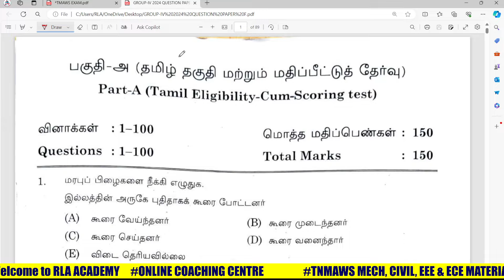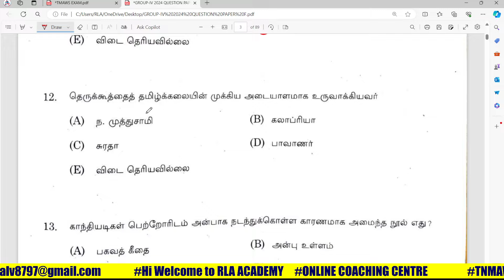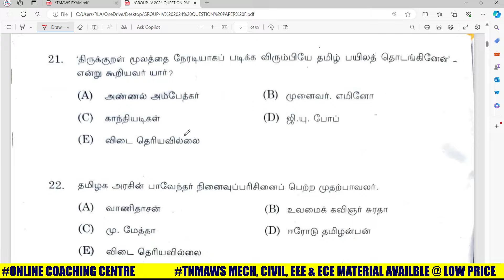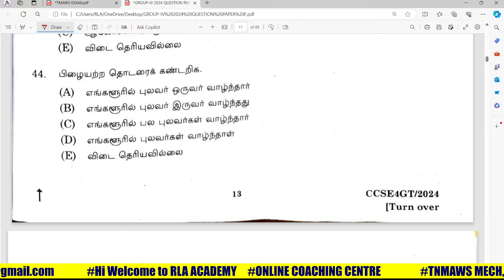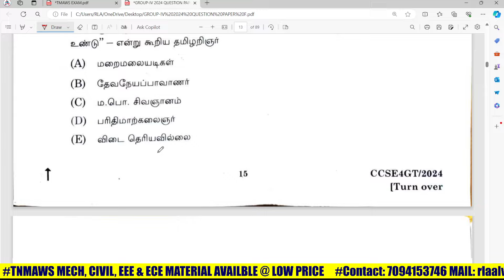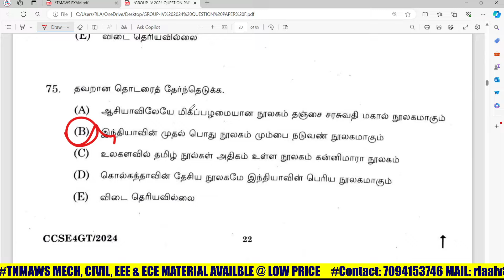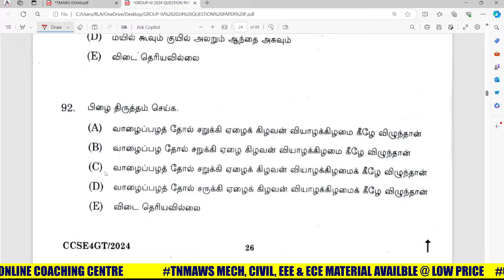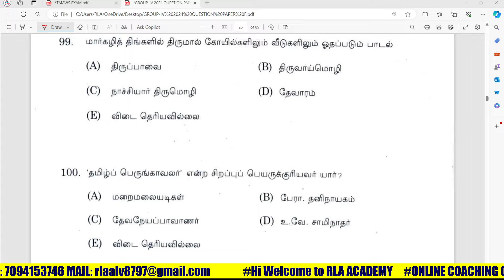நகராட்சி தமிழ்த்தகுதி தேர்வில் GROUP 4 EXAM-ல் கேட்ட கேள்விகள் வருமா? | GROUP4 VS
Tamil Nadu Municipality Administration and water supply department
TNMAWS 2024 Preparation | Tamil Important Questions in Tamil

tnmaws 500 tamil questions and answers
tamil eligibility important previous year questions
tnmaws recruitment 2024
tamilnadu municipality jobs 2024
tnmaws recruitment 2024
tnmaws recruitment 2024 in tamil
tnmaws recruitment 2024
tnmaws recruitment how to apply
tnmaws requirements in tamil
tnmaws previous year question paper
tnmaws recruitment
tnmaws recruitment 2024 apply online
tnmaws recruitment syllabus
tnmaws syllabus in tamil
tnmaws recruitment 2024 syllabus
tnmaws how to apply
tnmaws syllabus
tnmaws recruitment 2024
tnmaws recruitment detailed notification
tamil, நகராட்சி துறை வேலை
TNMAWS RECRUITMENT 2024
 tnmaws exam how to prepare
tnmaws notification 2024
tnmaws apply online tamil
tnmaws recruitment 2024
tnmaws
tnmaws recruitment
tnmaws recruitment syllabus
tnmaws syllabus
tamilnadu municipality jobs
tamilnadu municipality list in tamil
tamilnadu municipality
tamil nadu municipal administration
tamil nadu municipal administration and water supply department
tamilnadu municipality notification
tnmaws exam syllabus
tnmaws exam questions
tnmaws exam pattern
tnmaws exam preparation
tnmaws exam details in tamil
tnmaws exam details
tnmaws exam previous year question paper
tnmaws exam in tamil
tnmaws exam questions and answers
tnmaws syllabus
tnmaws recruitment syllabus
tnmaws exam syllabus
tnmaws requirements syllabus in tamil
tnmaws mechanical syllabus
tnmaws recruitment syllabus 2024
tnmaws recruitment 2024 syllabus in tamil
tnmaws recruitment 2024
tnmaws recruitment
tnmaws recruitment syllabus
tnmaws recruitment age limit
tnmaws how to prepare
how to apply tn maws recruitment 2024
tnmaws recruitment 2024 how to apply online
how to apply tn maws requirements in tamil
tnmaws online application
tnmaws requirements apply online
tnmaws preparation
tnmaws preparation in tamil
tnmaws previous year question paper in tamil
tnmaws exam preparation in tamil
tnmaws recruitment previous year question paper
tnmaws preparation
tnmaws previous year question
tnmaws exam pattern
tnmaws old question paper
tnmaws model question paper
tnmaws study material pdf
tnmaws temporary or permanent
tnmaws course
tnmaws coaching
tnmaws exam syllabus